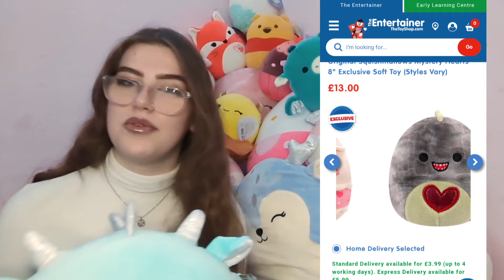Every squishmallow I got in 2023 *it's more than I expected*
It has been an interesting year and it was filled with many squishmallows. In this video I show all the squishmallows I added to my collection this year. I go through each month and show which squishmallow I got.